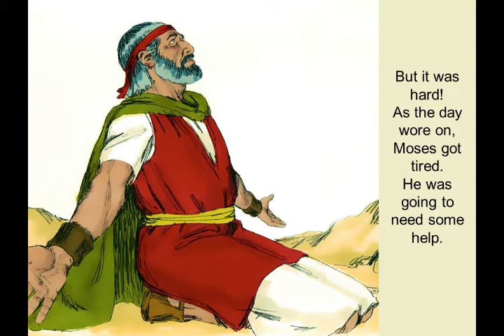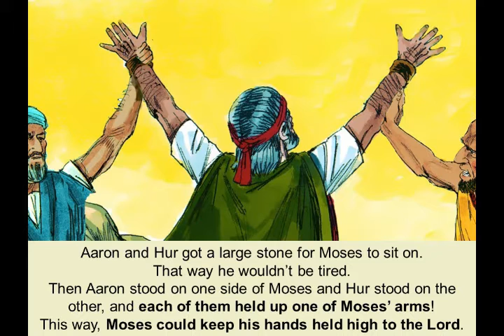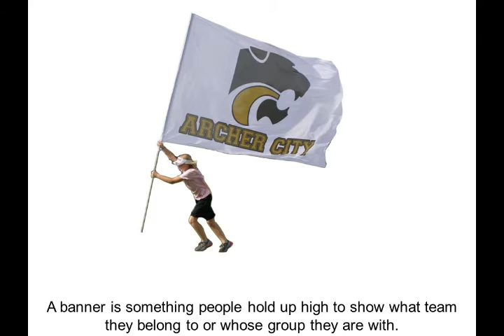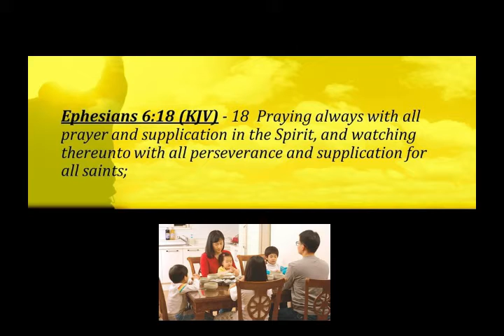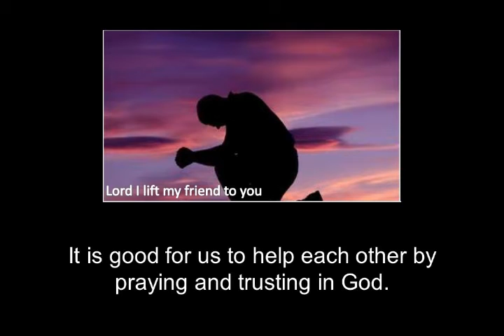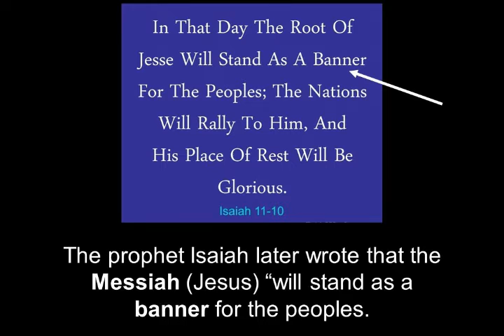LPCH Bible Study, Oct. 11, 2020-- Hilltop Battle Exodus 17:8-16